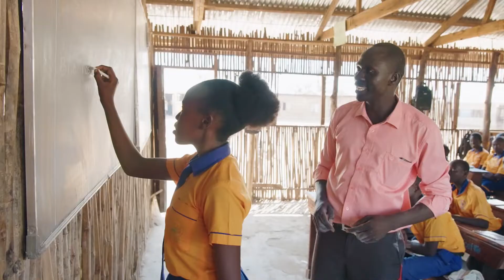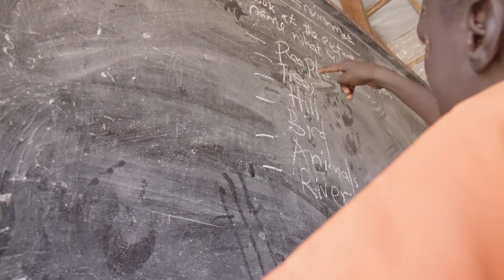What is a classroom without a teacher?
The Ministry of General Education and Instruction is working with UNICEF and its partners - the European Union, the African Development Bank and the Global Partnership for Education - to train teachers, build and rehabilitate education facilities and to provide teaching and learning material to increase access to quality education for the children of South Sudan. Moreover, across the sector, education stakeholders conduct campaigns targeted at parents and caregivers at the start of each new academic school year, to motivate them to send their children to school.